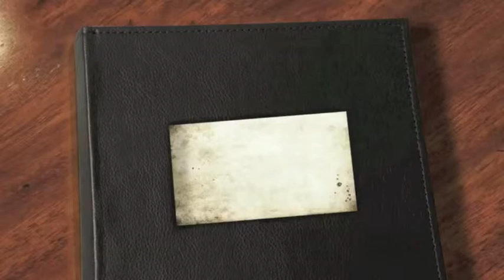6 Music I like - Torley on piano